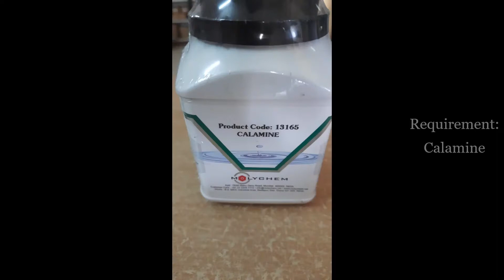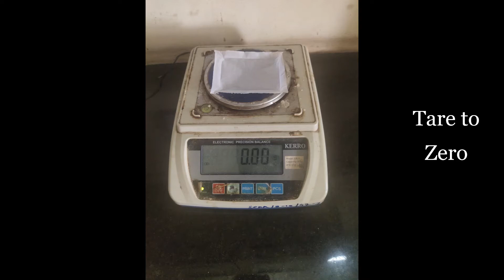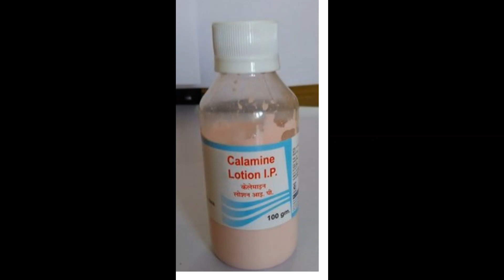Preparation of Calamine lotion IP Video, Dr Shweta Gupta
Preparation of Calamine Lotion IP required as per the syllabus prescribed by PCI and University of Mumbai for Ist Sem B.Pharm for Pharmaceutics-I (Practical)